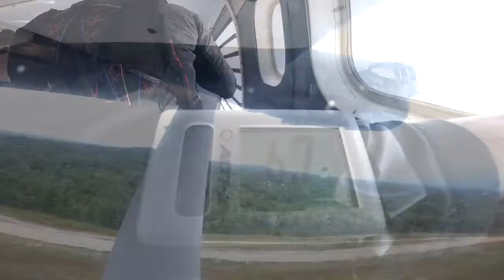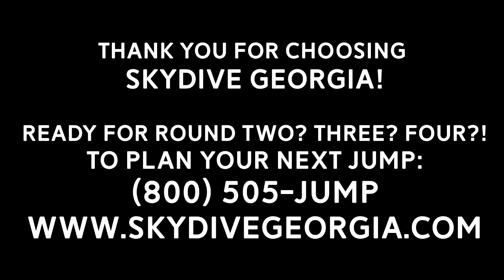Tandem Skydiving! Emil from Cincinnati, OH at Skydive Georgia!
Another fun fantastic tandem skydive at Skydive Georgia! Watch Emil from Cincinnati, OH experience Tandem Skydiving with the best in the business!